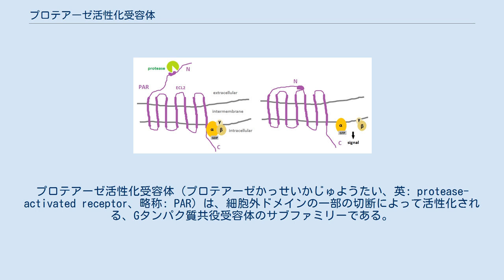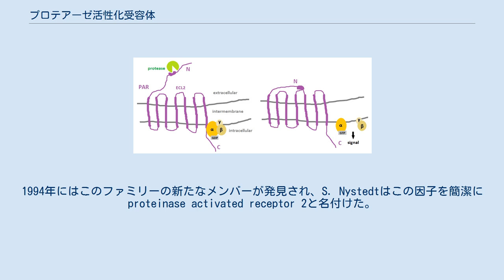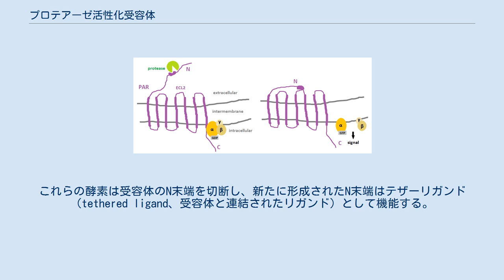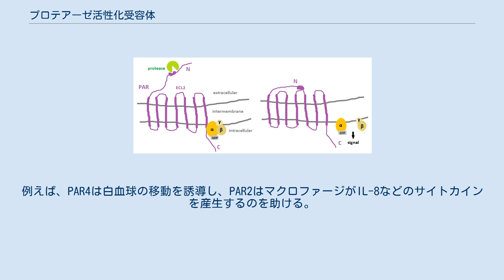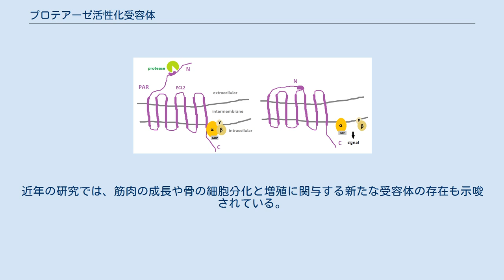プロテアーゼ活性化受容体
プロテアーゼ活性化受容体（プロテアーゼかっせいかじゅようたい、英: protease-activated receptor、略称: PAR）は、細胞外ドメインの一部の切断によって活性化される、Gタンパク質共役受容体のサブファミリーである。
血小板で高度に発現しており、血管内皮細胞、筋細胞、神経細胞表面でも多く発現している。
 プロテアーゼ活性化受容体（PAR）ファミリーには、哺乳類では4つのメンバーが存在する。
ヒトでは、PAR1（F2R遺伝子にコードされる）、PAR2（F2RL1）、PAR3（F2RL2）、PAR4（F2RL3）であり、これらの遺伝子は19番染色体に位置するF2RL3を除いてすべて5番染色体に位置している。
7回膜貫通型Gタンパク質共役受容体スーパーファミリーのメンバーでもあり、体中で発現している。
 PAR1はヒトの血小板上のトロンビン受容体として1991年に初めて記載された。
1994年にはこのファミリーの新たなメンバーが発見され、S. Nystedtはこの因子を簡潔にproteinase activated receptor 2と名付けた。
PAR1のノックアウトマウスを用いた実験により、PAR3とPAR4が発見された。
 PARの活性化によるシグナル伝達 プロテアーゼ活性化受容体（PAR）はGタンパク質と共役した内在性膜タンパク質で、N末端の特定の配列が切除され、新たに形成されたN末端配列がリガンドとして細胞外ループ2（ECL2）の保存性領域に結合することによって活性化される。
この結合はPARのコンフォメーションに特定の変化を引き起こし、細胞内のGタンパク質に対する親和性を変化させる。
分子クローニングによってこれまで4つのタイプのPAR受容体が同定されており、活性化を行う主要な酵素に従って分類されている。
血液凝固カスケード、免疫細胞、消化管の内在性プロテアーゼなど、大規模なプロテアーゼ群がPAR受容体の切断と活性化を行うことが決定されている。
一方、昆虫、細菌、植物や菌類に由来する外因性のプロテアーゼによって特異的に切断され、不可逆的に活性化される場合もある。
 PARは主にトロンビン（PAR1、3、4に作用）やトリプシン（PAR2に作用）によって活性化される。
これらの酵素は受容体のN末端を切断し、新たに形成されたN末端はテザーリガンド（tethered ligand、受容体と連結されたリガンド）として機能する。
切断状態では、受容体自身の一部がアゴニストとして機能し、生理学的反応を引き起こす。
PARファミリーの大部分はGi型（cAMP阻害）、G12/G13型（RhoとRasの活性化）、Gq型（カルシウムシグナリング）のGタンパク質αサブユニットを介して細胞へ作用を引き起こす。
 PARがさまざまな細胞に分布していることからは、PARが消化管の生理に関係した多くの過程にも関与していることが示唆される。
PAR活性化の主要な機構はタンパク質分解であるが、切断後に形成される新たなN末端配列を模倣した合成ペプチド（SLIGKV）によって、タンパク質分解を伴わずともPAR2受容体を活性化することが知られている。
ヒトの乳から単離されたTFF3は、こうした方法で小腸上皮細胞HT-29のPAR2受容体を活性化すると推測されている。
TFF3は小腸上皮細胞のPAR2を活性化し、ディフェンシンやサイトカインなど自然免疫に関係するペプチドの産生を誘導することで、乳児の免疫系に関与している可能性が示唆されている。
 トロンビンの細胞に対する影響はPARによって媒介される。
血小板におけるトロンビンシグナルの伝達は止血や血栓形成に寄与する。
内皮細胞のPARは血管緊張度と透過性の調節に関与しており、血管平滑筋では収縮、増殖、肥大を媒介する。
内皮細胞のPARは血管のバリア機能の促進に重要な役割を果たし、内皮細胞の接着分子（VCAM-1、ICAM-1、E-セレクチン）に対する正のシグナルを伝達する。
PARは炎症性反応にも寄与する。
例えば、PAR4は白血球の移動を誘導し、PAR2はマクロファージがIL-8などのサイトカインを産生するのを助ける。
近年の研究では、筋肉の成長や骨の細胞分化と増殖に関与する新たな受容体の存在も示唆されている。